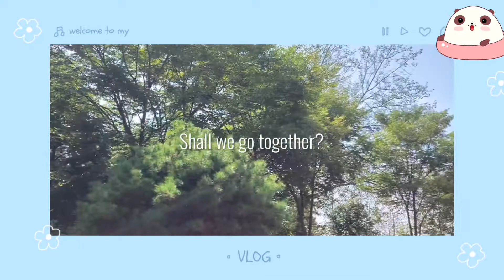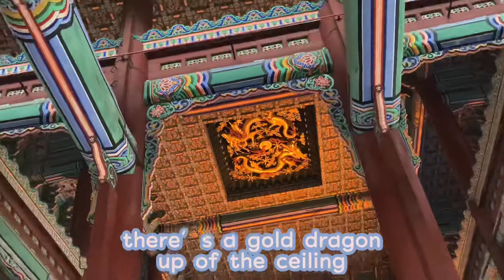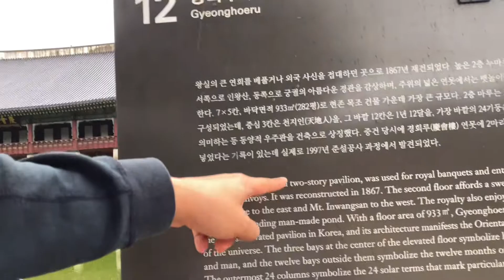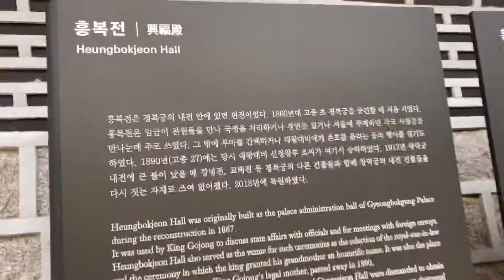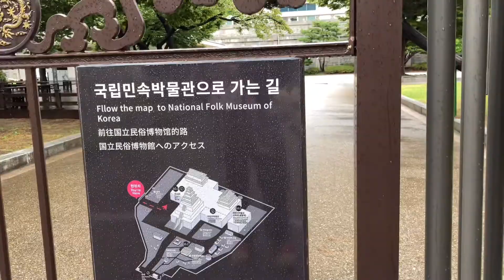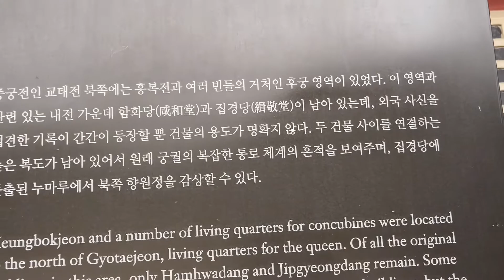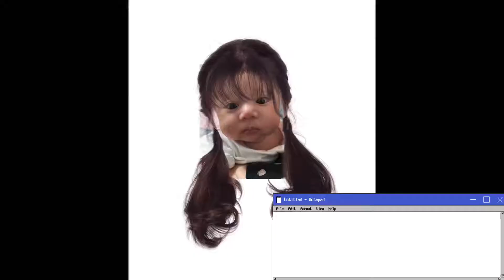🇰🇷🇵🇭 SEOUL VLOG PART2/ GYEONGBOKGUNG PALACE+LUCKY TO TAKE PICTURE ALONE IN K-DRAMA PALACE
SEOUL VLOG PART2 in gyeongbokgung palace
THIS place i really want to go because im a big fan of k-dramas.